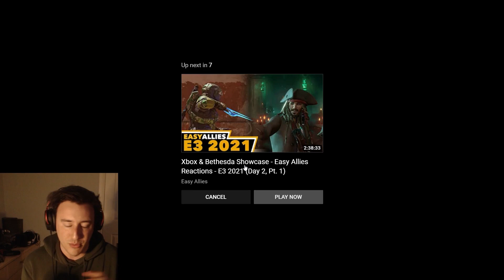Fallout London - Reveal Trailer | Reaction & Discussion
Fallout London, a major Fallout 4 overhaul mod has finally released a trailer showing off its various locations across its world!

Shit posting found HERE!

Oh look I have a Facebook page, you folk like that right?